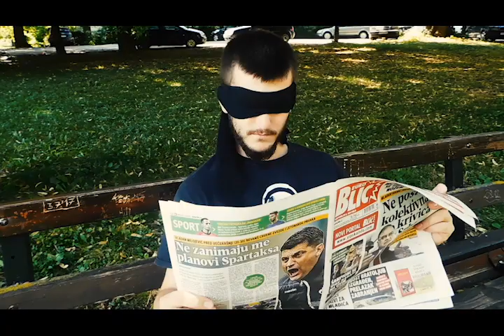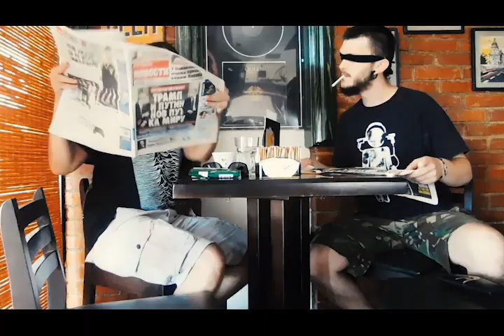The Shejvers - Ostani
Album: Poraz razuma
Izdavač: Slušaj najglasnije 2019.
Miks: Marko Medić
Video i edit: Mile Vujasin

Tekst:

Dnevne vijesti plaše me,
naslovi priče preteške.
Gaze dušu prave košmare,
sistem bez logike.

Nije ih ni malo sram,
puštaju krv iz naslova.
Ja ih u glavi ponavljam,
njihov je cilj moja navika.

Ostani, ostani tu, i nije važno šta će reći svi.
Ostani, ostani tu, pričaj priču strana naslovnih.
Ostani, ostani tu, za generaciju što dolazi.
Ostani, ostani tu,stani im na liniju.

Rupe u glavi zatvaram,
riječima koje izmišljam.
One na duši zaboravljam,
gušim ih raznim stvarima.

Ostani,ostani,ostani,ostani tu.